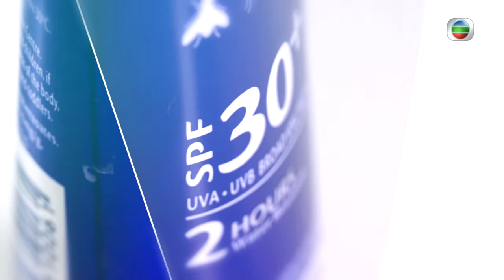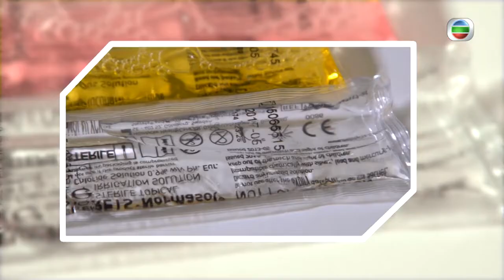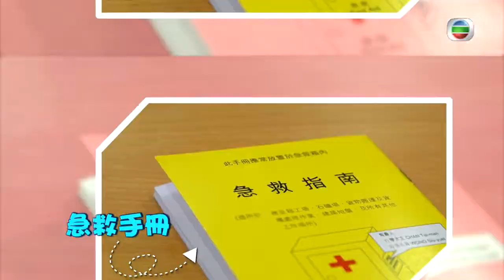TVB E NEWS｜黃美棋 何浩文公開西瓜 奇異果切法｜進食飲水飲茶難消化 飯後食生果大錯特錯!｜急救箱家居旁身要擺乜?｜TVB生活100錯 Dominic何浩文 黃美棋 陸浩明 李旻芳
不少人認為推拿按摩有助鬆馳肌肉，物理治療師反指「揼骨」會令肌肉更加繃緊，原因何在？藥箱或可當作首飾箱，藥箱與急救箱的分別卻未必人人知曉！切水果、打開包裝袋的方法看似微不足道，如能掌握竅門，則可令你生活得心應手。

愛美是女士的天性，皮膚科醫生提醒大家運動前不宜化妝，以免得不償失！主持們為新加入的拍檔何浩文準備美食？其實是要考考他對飯廳的各種常識。當中刀叉擺放位置暗藏禮儀；飯後果原來也有壞處？